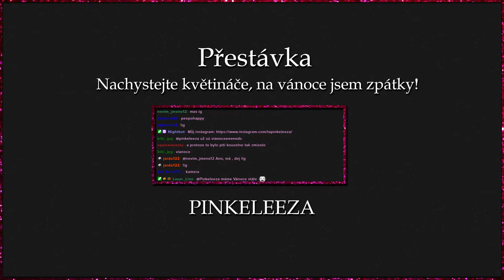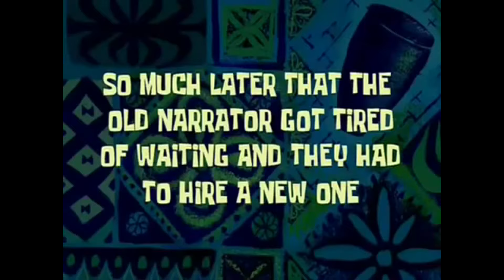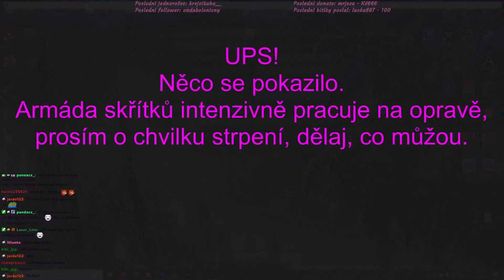Skyfactory 4 #1 feat. GoudaKralSyru - záznam streamu